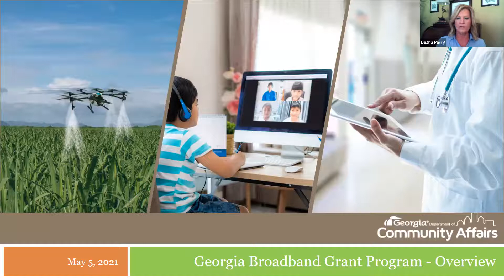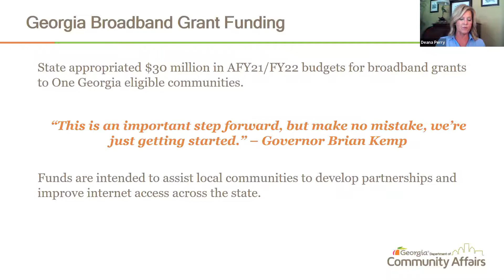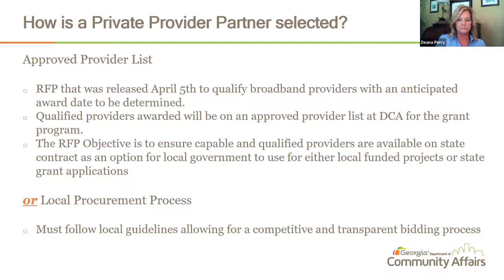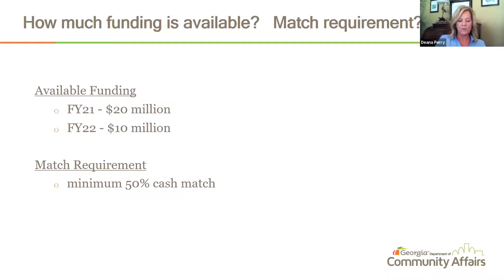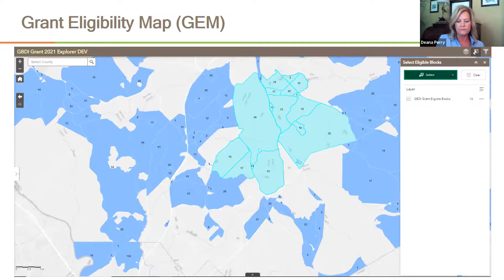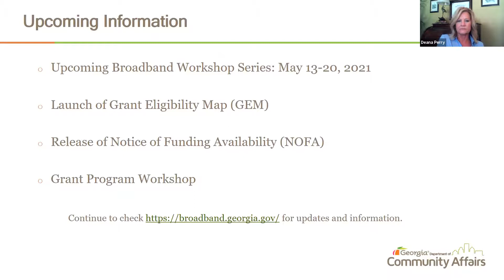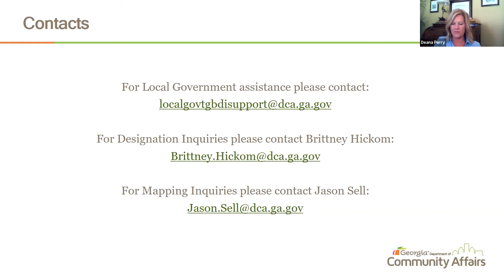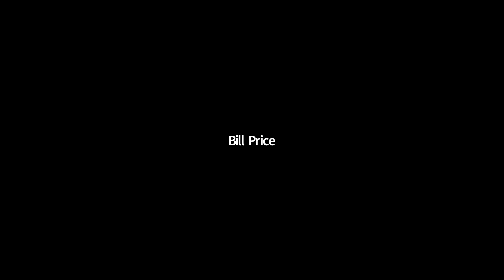Broadband Grant Program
Deana Perry